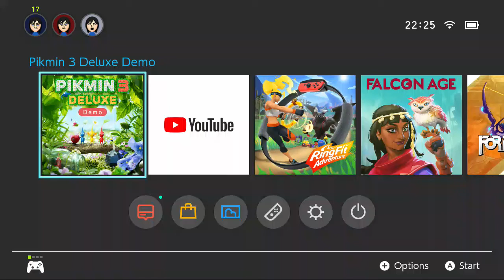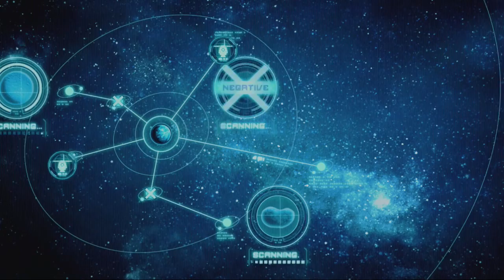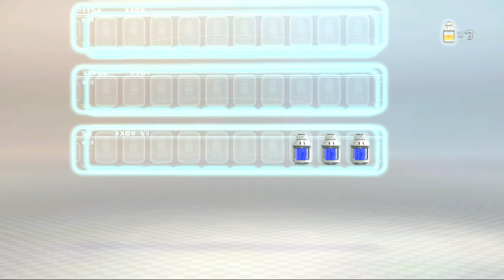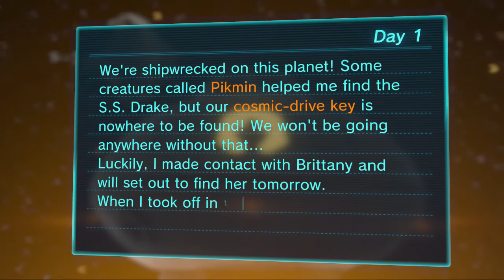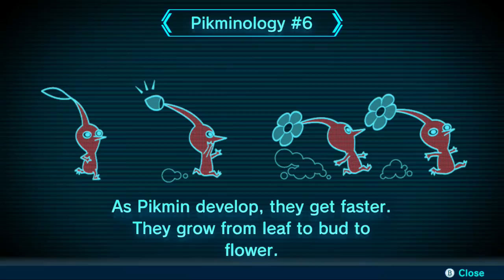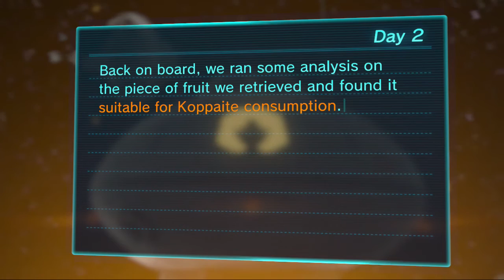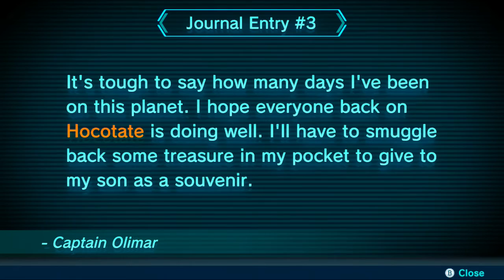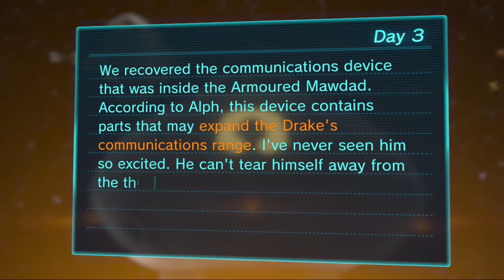NS Demo Play - Pikmin 3 Deluxe